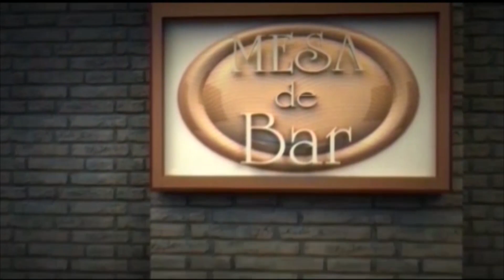Programa Mesa de Bar 04/05/2023 Bloco 4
Entrevista: Sandra Nóbrega Kuchenbecker  - Professora